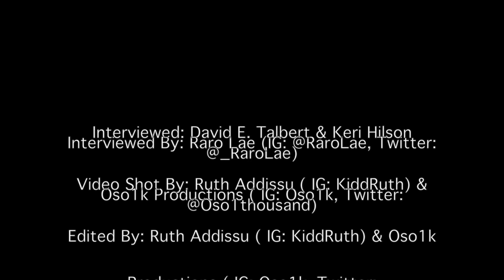Keri Hilson & David E. Talbert Talk Almost Christmas, Future Projects & More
Interviewed: David E. Talbert & Keri Hilson
Interviewed By: Raro Lae (IG: @RaroLae, Twitter: @_RaroLae)

Video Shot By: Ruth Addissu ( IG: KiddRuth) & Oso1k Productions ( IG: Oso1k, Twitter: @Oso1thousand)

Edited By: Ruth Addissu ( IG: KiddRuth) & Oso1k Productions ( IG: Oso1k, Twitter: @Oso1thousand)RLTV Marketing & Media,LLC.

Interview Soundtrack:

Intro & Outro By: Jaycube ( IG & Twitter: @JayCubeOfficial)

Visit Rarolae.com for more exclusive video footage, celebrity interviews, and event coverage!

For blog submissions, to spotlight an outstanding citizen, or to submit some celebrity tea, email or simply submit under the Anon Tips tab.